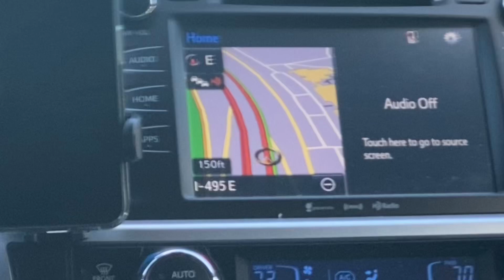Traffic on the I-495